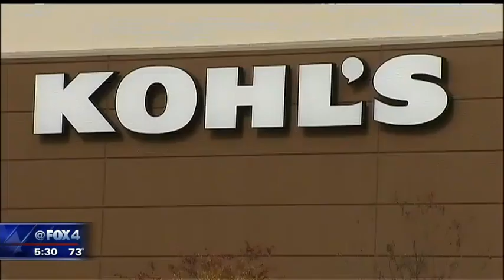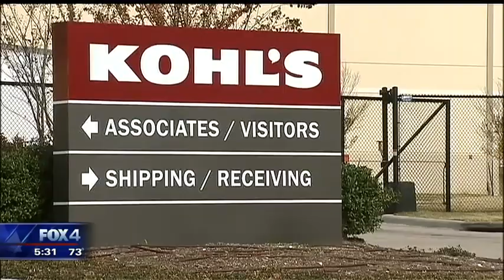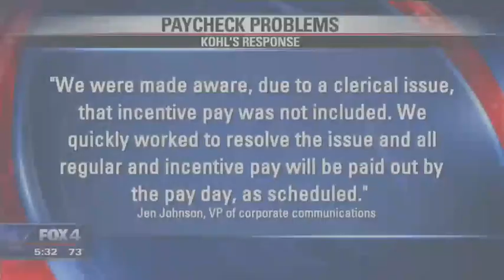Kohl's warehouse workers report paycheck problems